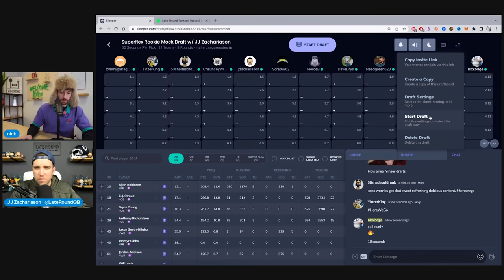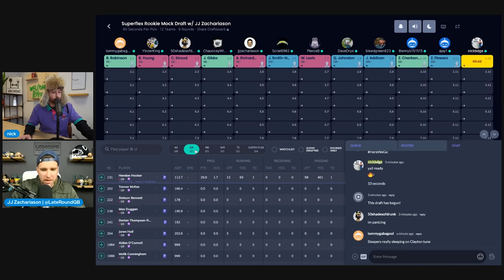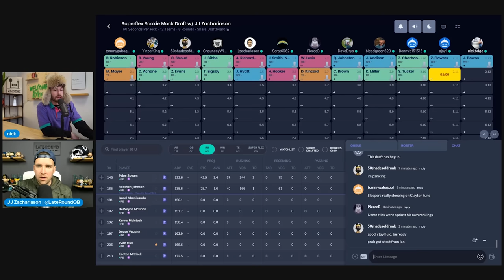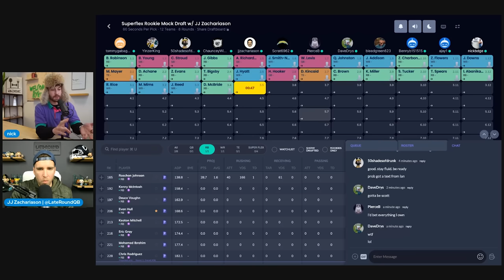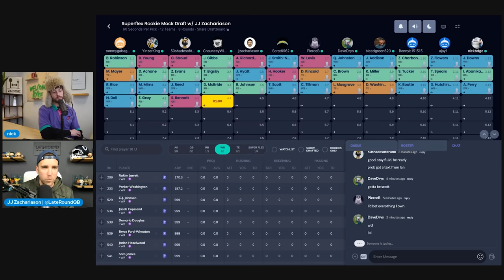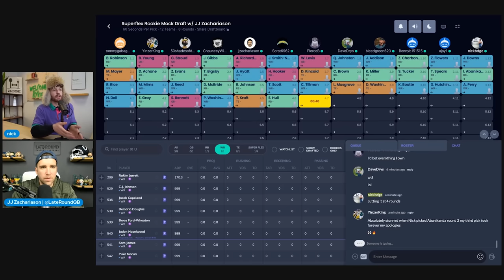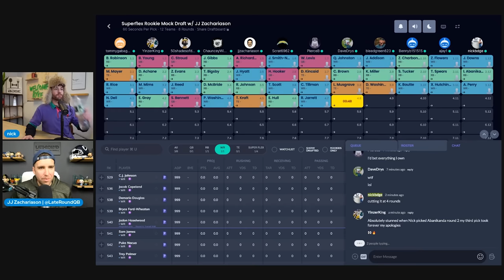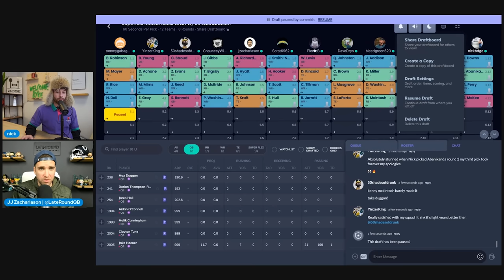J.J. Zachariason rips through the 2023 Rookies in a Mock Draft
this video is about (bdge,nick ercolano,fantasypros,fantasy flock,fantasy footballers,bdge fantasy football,2023 fantasy football,fantasy football 2023,dynasty fantasy football 2023,2023 fantasy football mock draft,2023 dynasty rookie mock draft,2023 dynasty rookie rankings,must draft dynasty rookies,2023 dynasty running back rankings,2023 dynasty wide receiver rankings,2023 dynasty rookie sleepers,jj zachariason,late round qb,late round podcast,late round fantasy football)